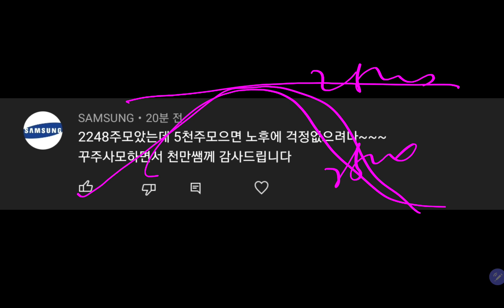삼전 2248주 모았다!! 5천주 모으면 노후 걱정 없으려나!!